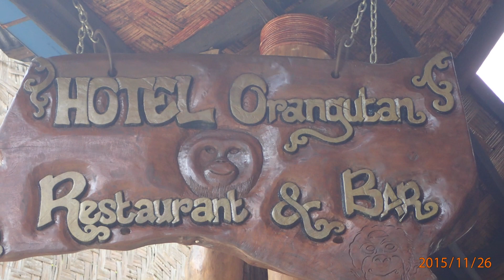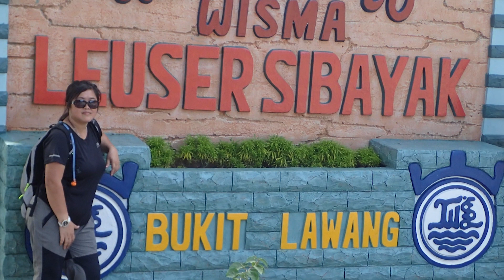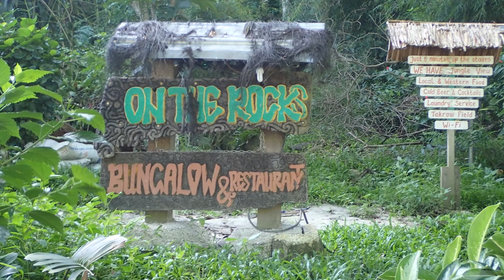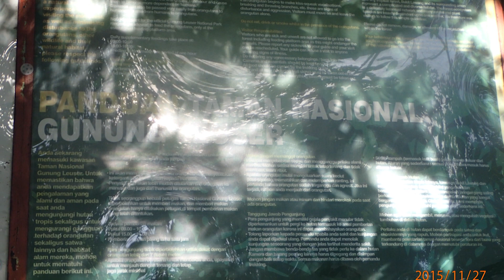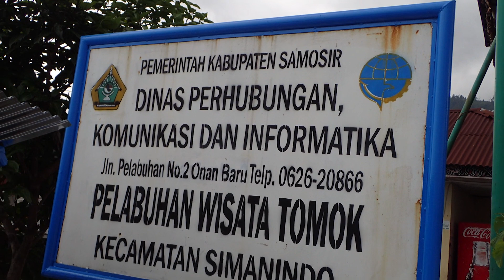03 印尼棉藍多巴湖之旅o